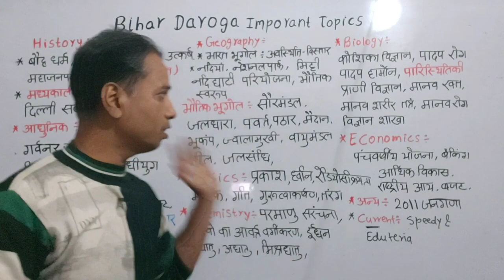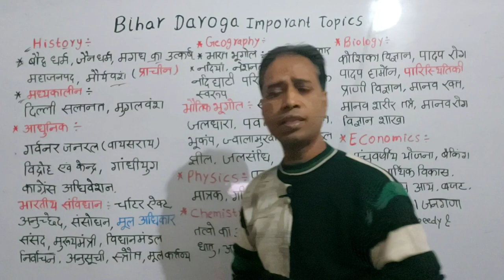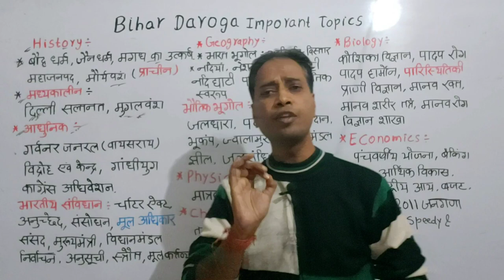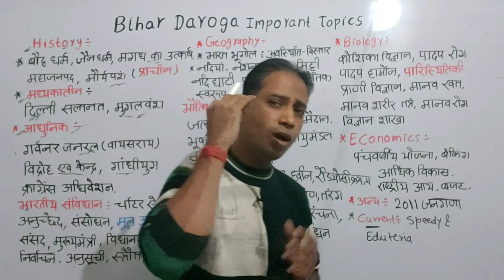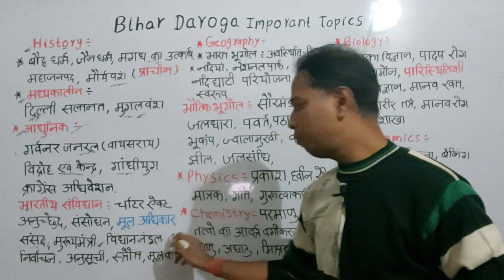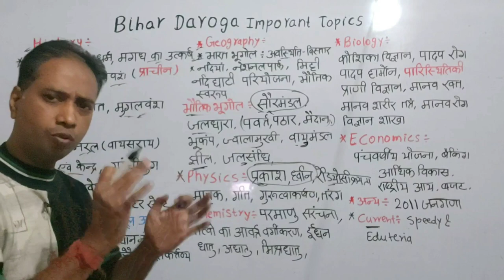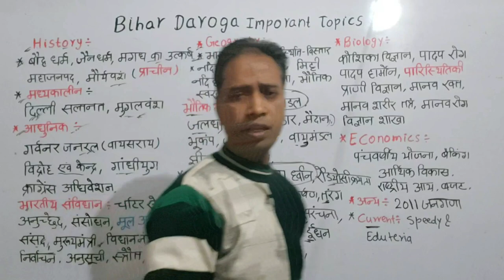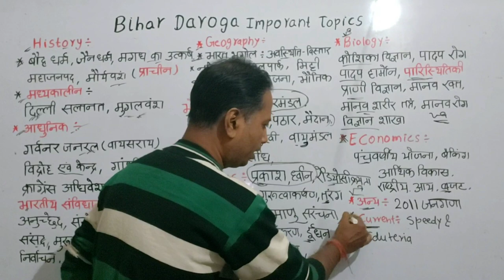Bihardaroga Important Topics | 30 Day Strategy | Bihar SI Exam Topics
Important Topics | 30 Day Strategy | Bihar SI Exam Topics

For  joining : Telegram

नाम मात्र का 50 रुपया google pay या phone पे द्वारा upid से

kumarmukesh7302@ybl

पर भेज दे
और फिर इसका स्क्रीन शॉट नीचे  टेलीग्राम लिंक पर भेज दे तब आपको क्विज ग्रुप में ऐड किया जाएगा

(इसपर क्विज नही होता है..यह सिर्फ जॉइनिंग के लिए है)

bihar si,bihar daroga exam,bihar si exam,bihar daroga exam preparation,bihar si strategy,bihar daroga syllabus,